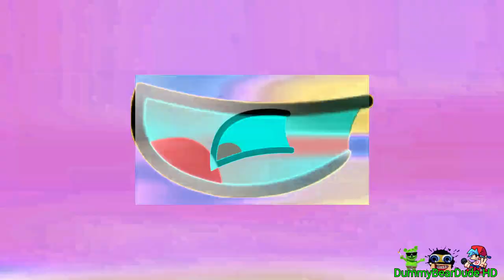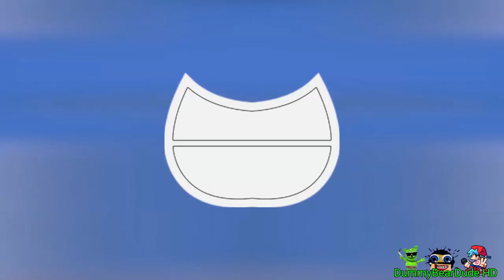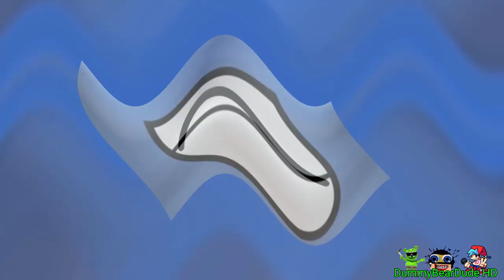Preview 2 BFDI Mouth Extended Effects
Discord Dummy Bear Dude#4509
Gift By: @Jimmyhogs @MangleofKlaskyCsupo
Request By: No One
Source By: jctotboi + Jimmyhogs 3 (Terminated Channel)
Sorry, I Made 3 Mistake from Wat X, IFOE, PP Effect
Sound Like Reverb, 3:34 I Putting Effects List Back In